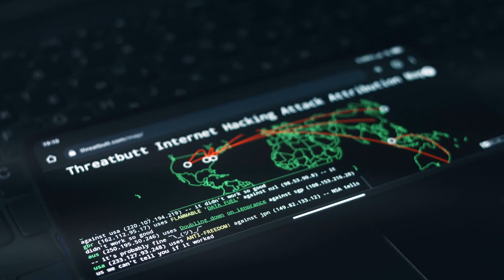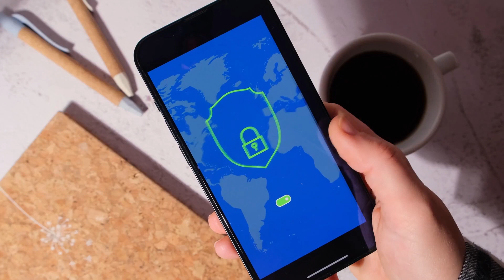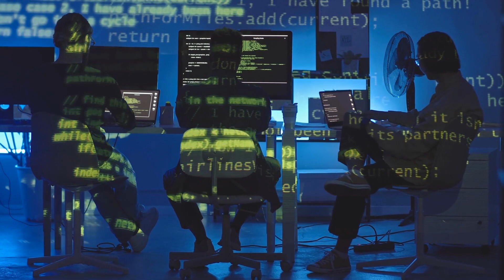Sajber sigurnost u 2024. - Šta da očekujete?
U prognozi za 2024. godinu, stručnjaci sajber bezbednosti ukazuju na ključne oblasti koje će biti fokus sajber kriminalaca.